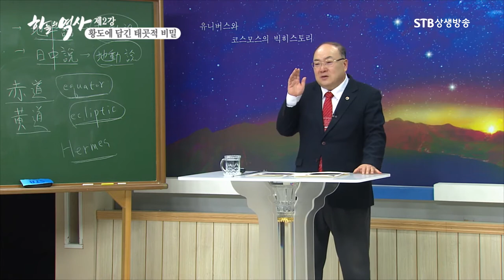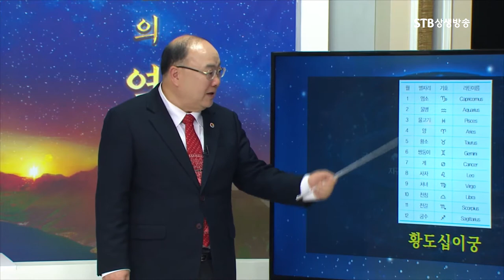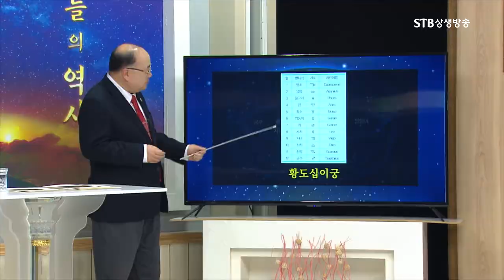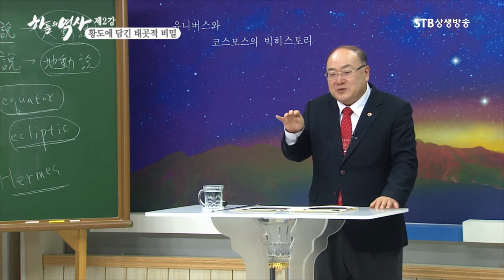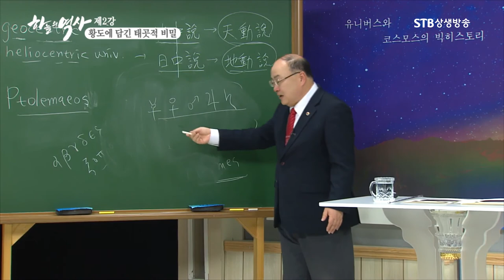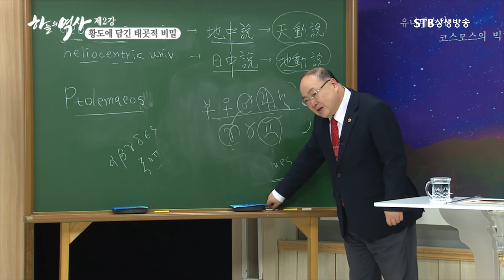황도에 따른 별자리 배치ㅣ1년 동안 태양이 지나가는 12가지 길 황도십이궁의 배치 원리ㅣ하늘의 역사 2강ㅣ박석재 원장